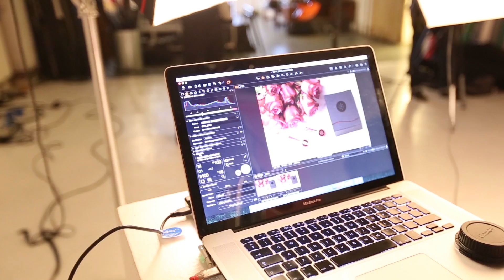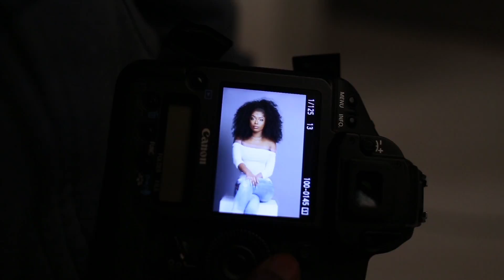OF+T London Behind The Scenes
Our latest behind the scenes video! Have a look!